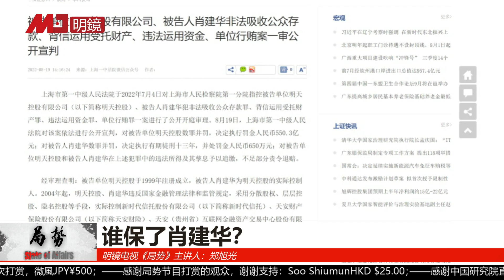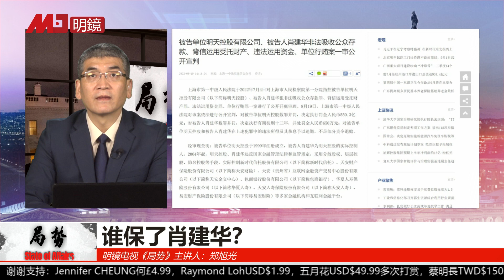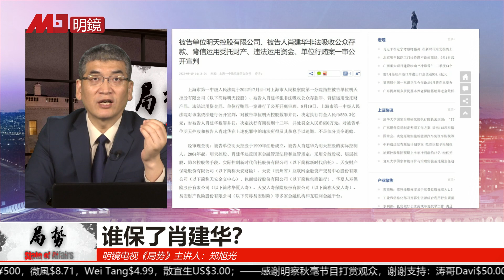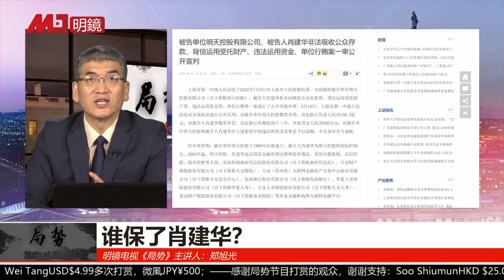政法委五年盘带肖建华，后台博弈价值耗尽方宣判：性质严重依法应严惩，从旧从轻从宽13年；肖建华兄肖新华：案情复杂充满戏剧性 ｜局势速看：肖建华行贿罪追溯20年 （郑旭光）